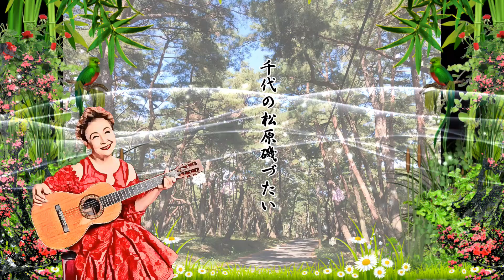筑紫の富士に 加藤登紀子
第一高等学校第２２回記念祭寄贈歌　九州帝国大に寄贈されたものです。